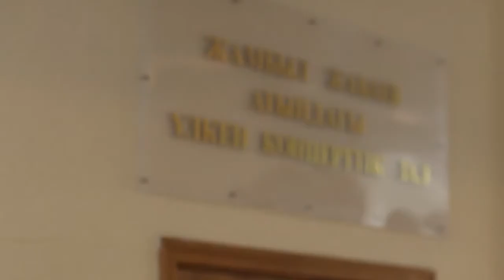Қорқыт дәстүрлі саз тобы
«Қорқыт» дәстүрлі саз тобын 2015 жылдың қараша айында Астана қаласы әкімдігінің Мемлекеттік академиялық филармониясының бас директоры және көркемдік жетекшісі С.Әбдірахманов құрды. 25 ақпанда Конгресс холда ансамбльдің тыңдармандардың жоғары бағасын алған тұсаукесер концерті өтті.